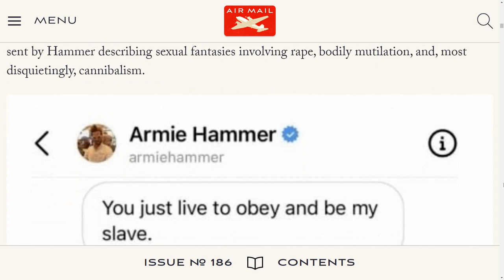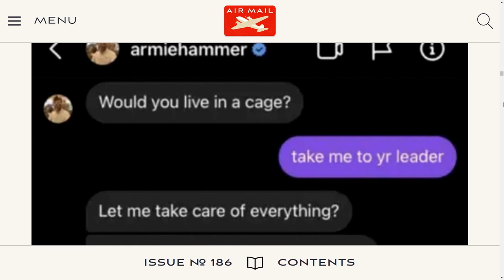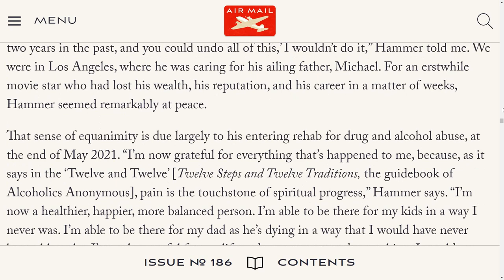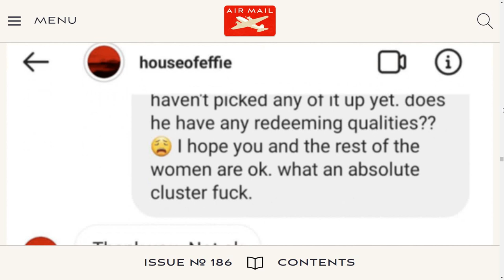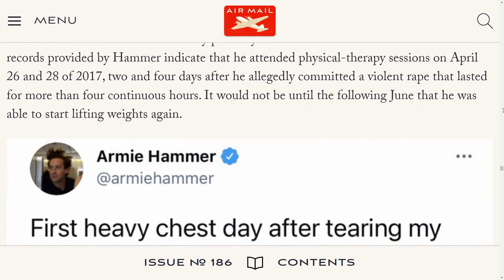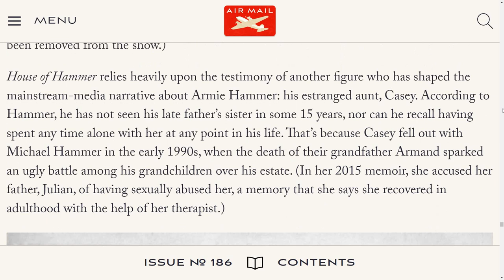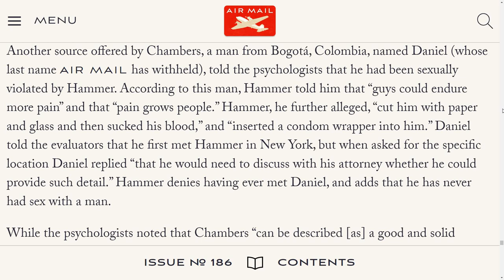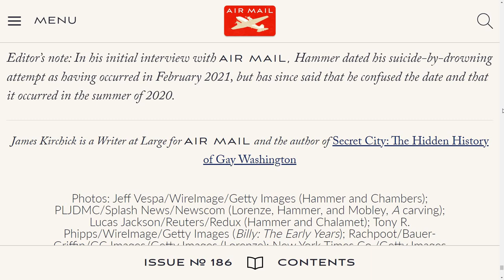Interview with Armie Hammer in the AIR MAIL article, February 4, 2023